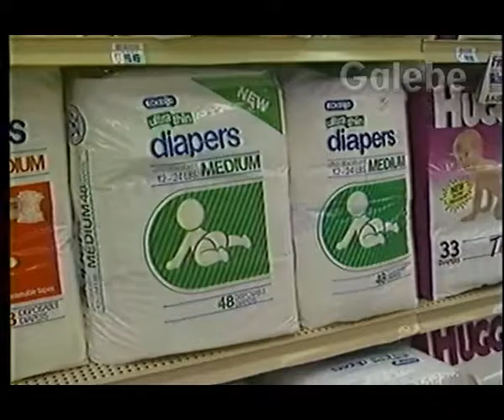ECKERD USA 12 "LUIZGALEBE" 01 12 1989